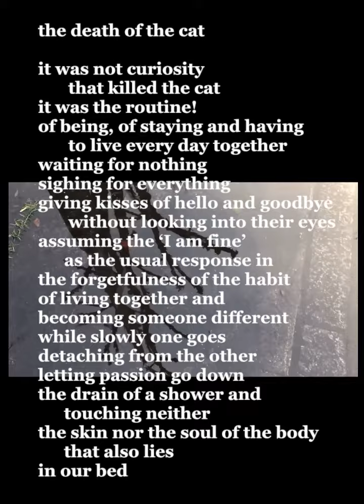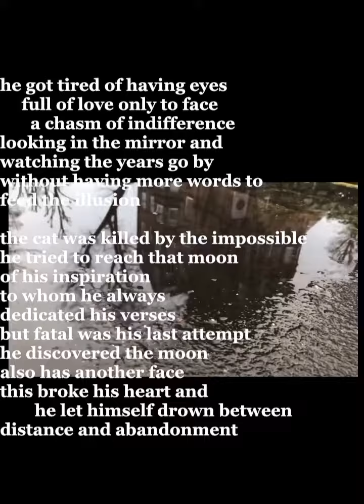la muerte del gato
(the death of the cat)
from the book